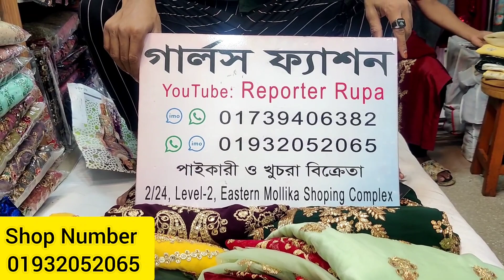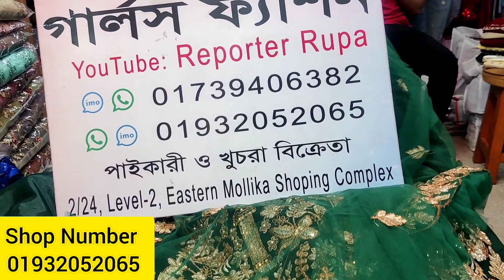অরিজিনাল পাকিস্তানি লাক্সারি ইন্ডিয়ান ভারসন গরজিয়াছ ড্রেস /Buy Gorgeous Party dress